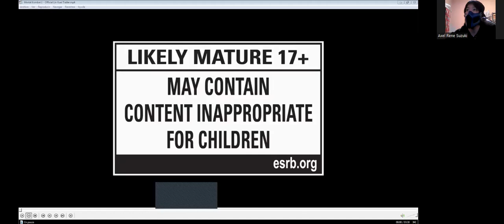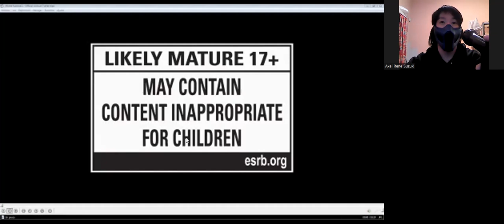Me Sub Zero Bi Han Reaction (Mortal Kombat 1 Official Lin Kwey Trailer)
Hi there everyone how're you today I've update my reaction yesterday see them new trailer " Me Sub Zero Bi Han Reaction (Mortal Kombat 1 Official Lin Kwey Trailer)"  and so i hope you'll good i don't know how reaction do you guys so by mind anyway i hope you'll good reaction enjoying that don't forget to subscriber my channel youtube down bollow description in my channel video ,don't forget like 👍🏻 it video, don't forget to give to comments 📝 video and don't forget to activate the Tingel Bell 🔔 notification add-on see others video ok i see you soon next video and have nice day and good morning and happy cold day and f*k you summer weather time stupid fire from the Hell humanity survival superior from Earth hehehehe I'll see you soon in the next video jah cheers guys,cheers my wife catori and cheers my two old brother kombat ninja "Ice and Fire" ( Ryan Jossy "Sub Zero" and Anthony Livel "Scorpion" ) and Bye Bye.